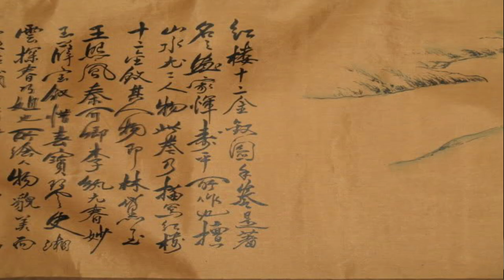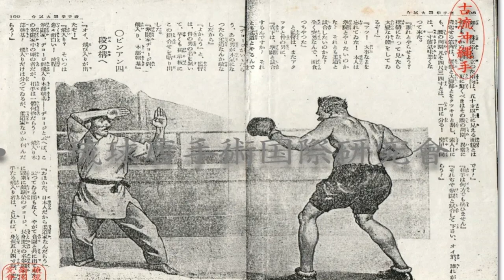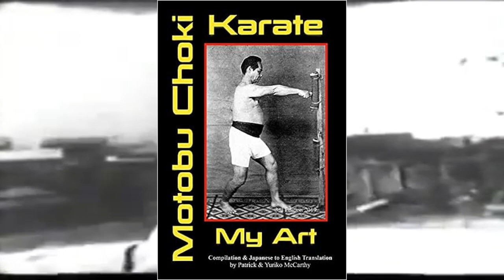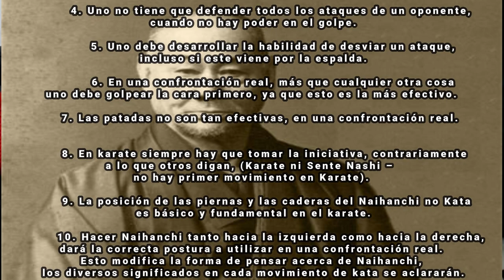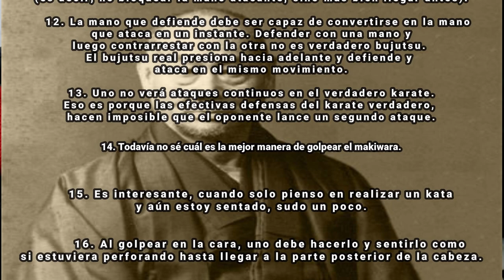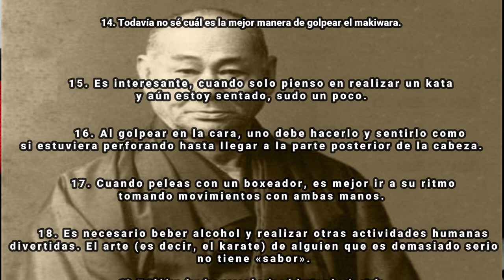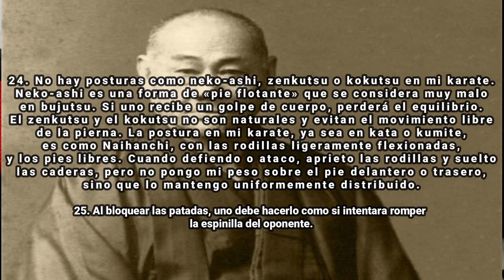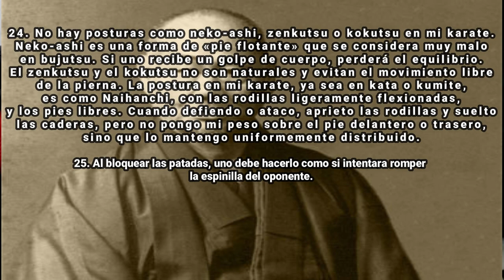🥋 CHOKI MOTOBU 🥊EL LUCHADOR DE OKINAWA 🥋MAESTROS DEL KARATE DOCUMENTAL🥋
Hoy hablaremos del que posiblemente fue uno de los karatekas más duros de Okinawa, su entrenamiento consistía en golpear todo lo que se le ponía por delante, para volver sus puños duros como el acero,  empujar y levantar grandes piedras para aumentar su fuerza, estamos hablando del gran Motobu Chōki.

                          📖  📖  FUENTES  📖  📖

👍 Si te ha gustado el video, te lo agradecería con un fuerte Like👍.

       🙏 🂱 ¿Quieres ayudar a mejorar mi equipo de grabación?  🂱🙏

Apple iPhone 11, Rojo (renovado Premium)
RØDE SmartLavPlus
Cap. sonido Xiaomi Redmi 7
Soporte para teléfono inteligente (BRUTAL)
PC MSI GF63
Ratón inalámbrico Bluetooth Recargable
Kit de Iluminación
Camara 2 Logitech StreamCam

   🎞️🎞️  EQUIPO NUEVO PARA FUTUROS DOCUMENTALES 🎞️🎞️

Neewer NW-700
Interfaz de audio USB, tarjeta de sonido
Neewer 1-Canal Phantom 48V Alimentación
Anillo de luz Trípode LED 10"
* [CAJA: Mars Gaming MC320 Negro]
* [COOLER: Tempest PRO Cooler 4Pipes Black RGB Ventilador CPU 120mm]
* [PROCESADOR: AMD Ryzen 7 5700x]
* [PLACA: Asus PRIME B550-PLUS]
* [DISCO DURO: Kingston A400 SSD 240GB]
* [RAM: 2 * Kingston FURY Beast DDR4 3200 MHz 16GB CL16]
* [GPU: RX5700XT 8GB GDDR6]
* [AURICULARES: Logitech G733 LIGHTSPEED]
* [Kit de Iluminación]
* [CAMARA: Logitech StreamCam]
* [MICROFONO Neewer NW-700]
* [TARJETA DE SONIDO]
* [ARO DE LUZ Trípode LED 10"]

     🙊  EQUIPO VIEJO 🙊

AGPTEK Z02C Lavalier ( NO LO RECOMIENDO)
Xiaomi Redmi Note 9 Pro (NO ME GUSTA EL AUTOENFOQUE)
Micrófono BOYA by-MM1( CUMPLE SU FUNCIÓN PARA SALIR DEL PASO)
Lámpara de video (NO ESTA MAL, PERO NECESITABA MÁS LUZ)

CURRICULUM:
3er dan karate Shotokan por la RFEK y FCK
Técnico Deportivo en Karate nivel 1
Instructor de karate desde el año 2010.